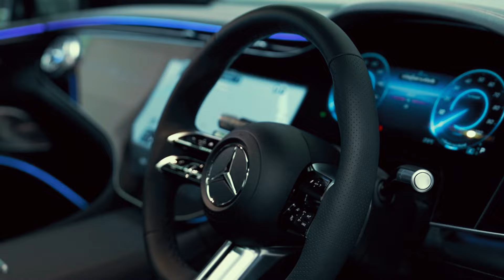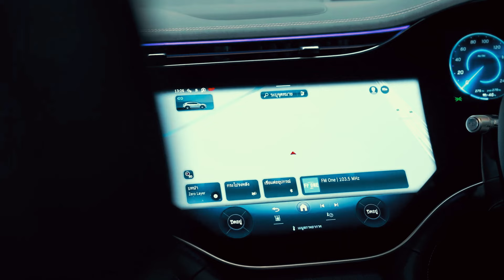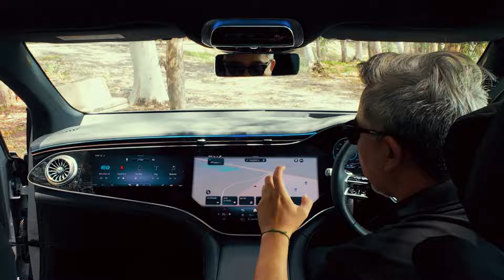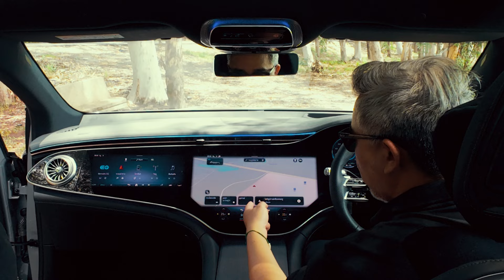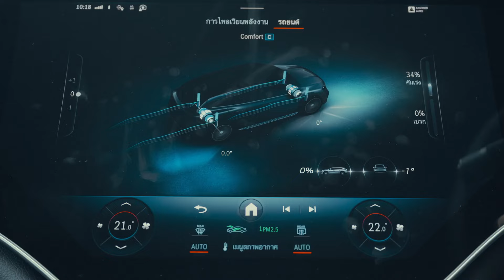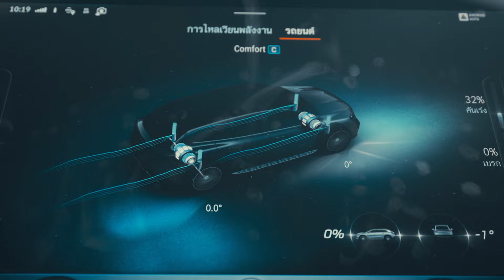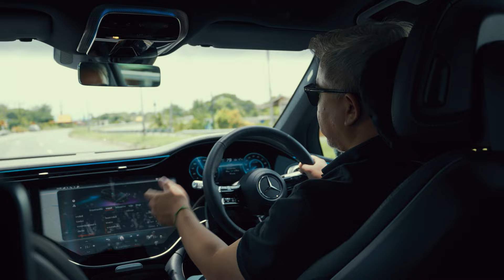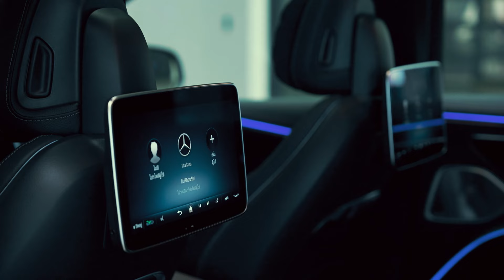EQS 450 4MATIC SUV AMG Dynamic เอสยูวีไฟฟ้าระดับ Top-End Luxury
EQS 450 4MATIC SUV AMG Dynamic ถือเป็นรถไฟฟ้าขนาดใหญ่จากค่ายตาดาว ด้วยขนาดแบตเตอร์รี่ที่ใหญ่สุดในตลาด พร้อมมอบพละกำลังสูงสุด 360 แรงม้า แรงบิดสูงสุด 800 นิวตันเมตร ให้อัตราเร่งจาก 0-100 กิโลเมตร/ชั่วโมง ในเวลา 6.1 วินาที พร้อมทำความเร็วสูงสุดได้ 210 กิโลเมตร/ชั่วโมง ซึ่งด้วยความจุของแบตเตอรี่ขนาดใหญ่ถึง 118 kWh
ทำให้รถยนต์คันนี้สามารถวิ่งได้ไกลสูงสุด 658 กิโลเมตร (WLTP) ต่อการชาร์จเต็ม 1 ครั้ง โดยรองรับการชาร์จไฟฟ้ากระแสตรง (DC charge) สูงถึง 200 kWh ใช้เวลาชาร์จเพียง 31 นาทีจาก 10-80% ส่วนการชาร์จแบบกระแสสลับ (AC Charge) รองรับสูงสุด 11 kWh ใช้เวลาชาร์จจาก 0 – 100% ในระยะเวลา
12 ชั่วโมง 15 นาที
EQS 450 4MATIC SUV AMG Dynamic วางจำหน่ายในราคา 5,990,000 บาท